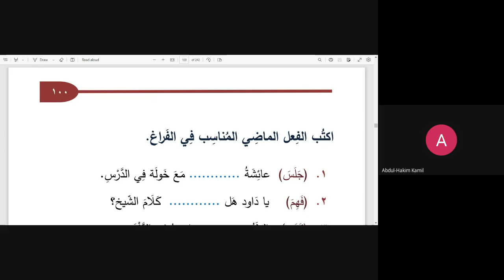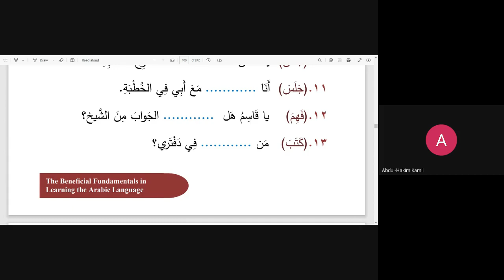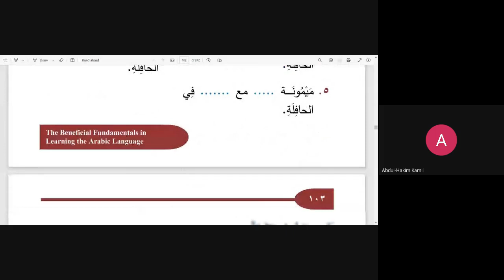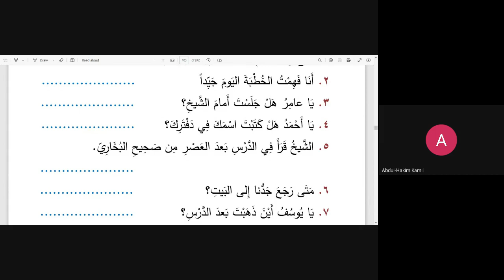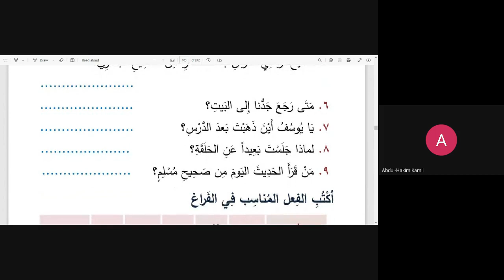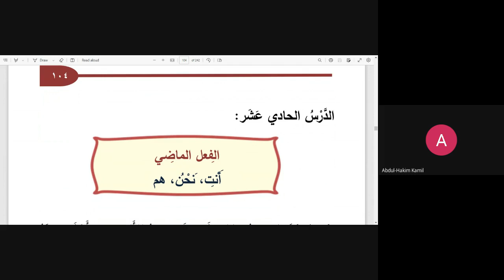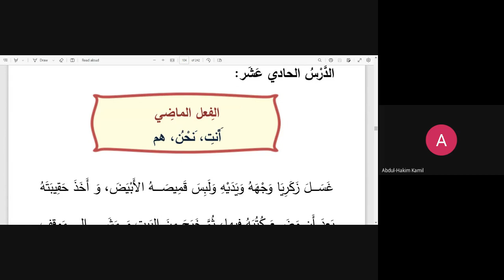(The End of Lesson 10 Page 103) The Beneficial Fundamentals In learning The Arabic Language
Abu Rayhana Abdul-Hakim Kamil

Masjid Al Ghazzali

04/02/2023-12th Of Ramadaan 1444AH